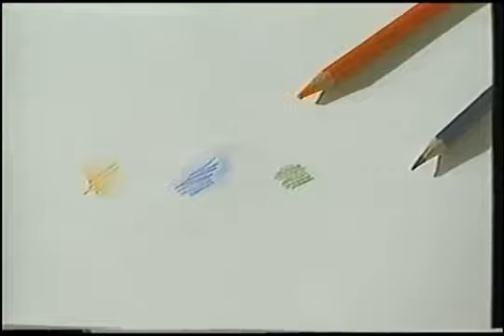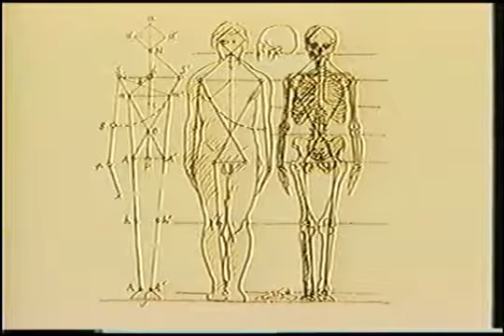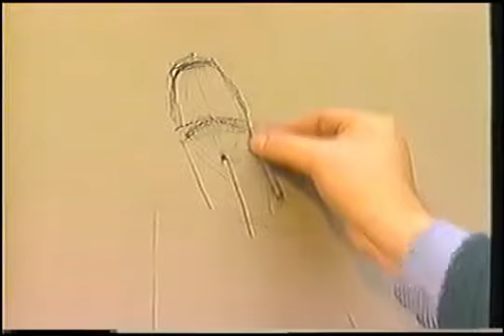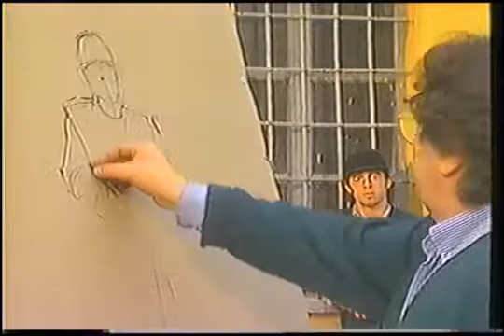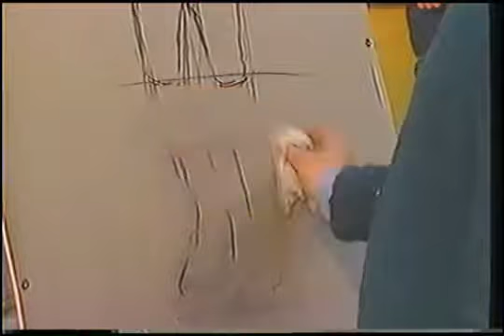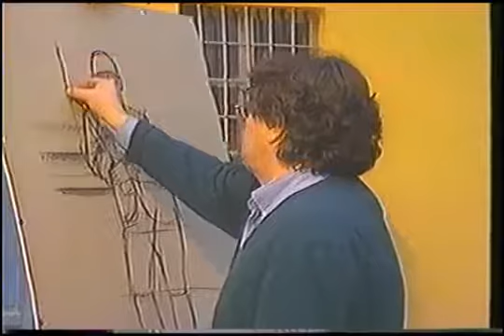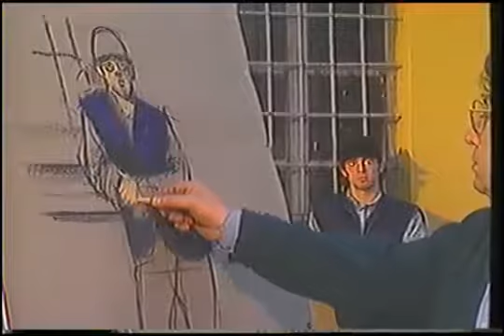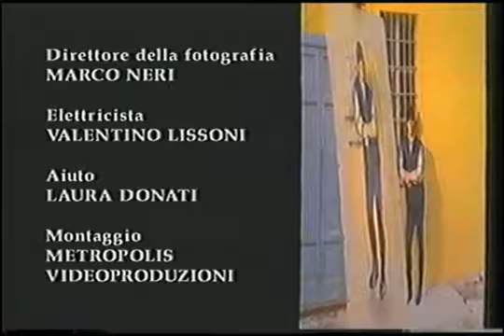Pintura em tela pastel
técnica pastel